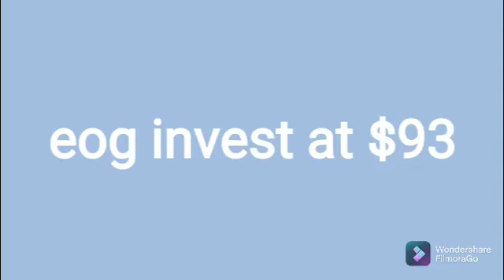eog resources invest at $93